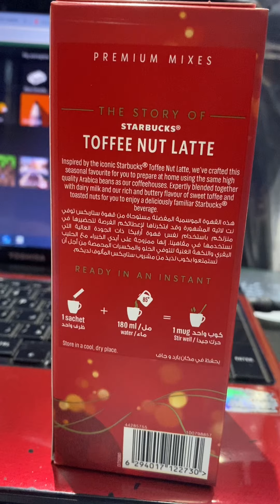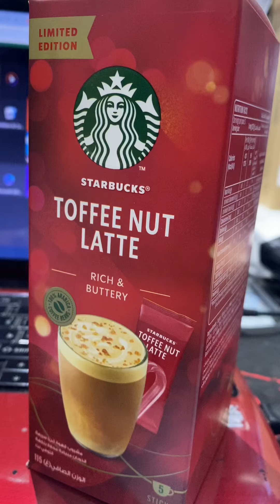Starbucks | Rycrisnar Getigan